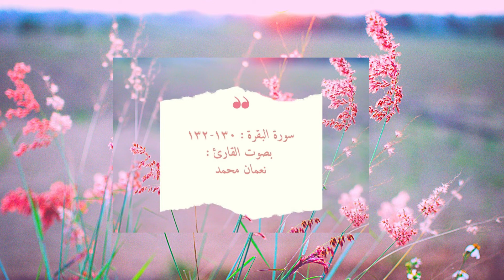سورة البقرة : 130 132